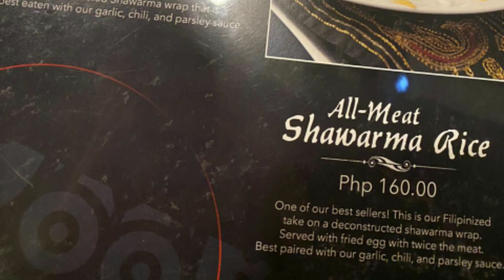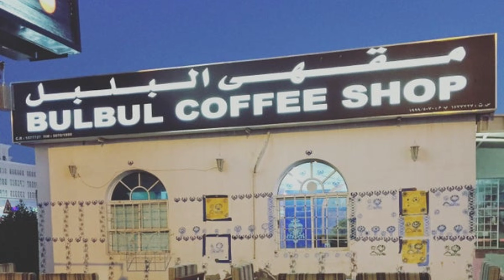JadeTv Food Vlogs Episode 5: My First Shawarma in The Philippines